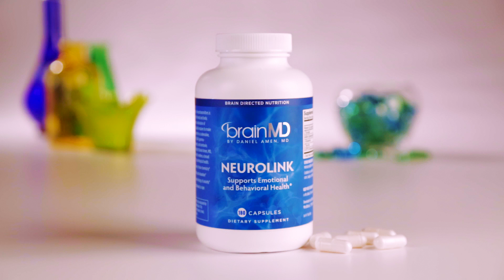Story Behind the Product | NeuroLink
NeuroLink

Do you ever feel sad, unfocused or irritable for no reason? What about feeling anxious, scared or worried?

The problem could be in your brain! That is, your brain transmitters. Mood problems are often a signal that your natural levels of neurotransmitters could be out of whack. And that’s where Neurolink can become your brain’s best friend.

Better brain chemistry = better quality of life
Your mental state is affected greatly by your brain chemistry. Some people have a sunny outlook on life, but others struggle to remain positive and even-tempered from day to day. NeuroLink provides an exclusive blend of nutrients that your brain needs to make key transmitters such as adrenaline, noradrenaline, dopamine, GABA, glutamate, and serotonin.

Fires up brain synapses
The brain’s billions of nerve cells make trillions of connections with each other. These are called synapses. Each nerve cell generates electrical signals that travel as far as a synapse, where a chemical signal then bridges the gap between that cell and the next. These chemical signals are carried by specific messenger substances called neurotransmitters.

When your brain transmitters are balanced you can think more clearly, feel happier, and experience greater well-being. You’ll feel less anxious, enjoy a more positive outlook and cope more effectively in stressful situations.